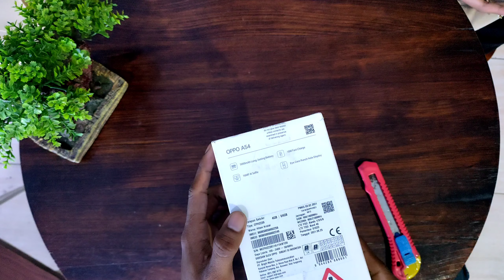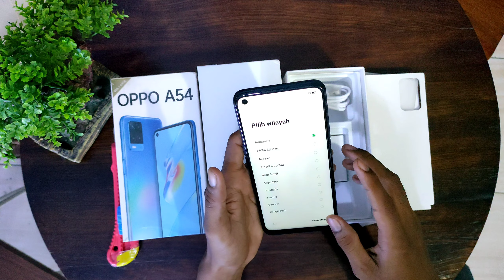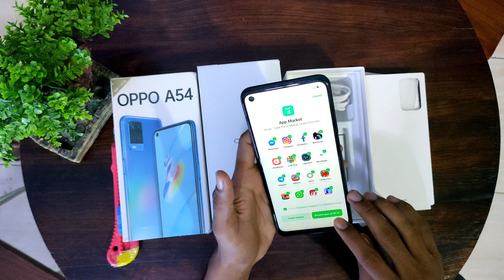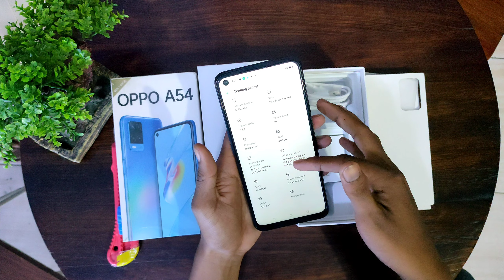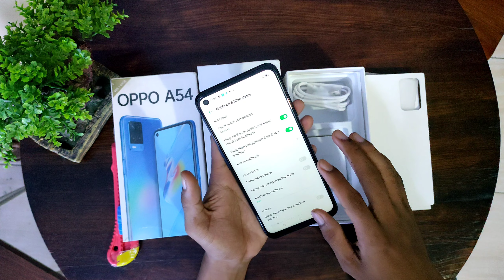is the oppo a54 a good phone spesifikasi || UPDATE 2022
OPPO A54 merupakan handphone HP dengan kapasitas 5000mAh dan layar 6.51" yang dilengkapi dengan kamera belakang 13 + 2 + 2MP dengan tingkat densitas piksel sebesar 270ppi dan tampilan resolusi sebesar 720 x 1600pixels. Dengan berat sebesar 192g, handphone HP ini memiliki prosesor Octa Core. Tanggal rilis untuk OPPO A54: April 2021